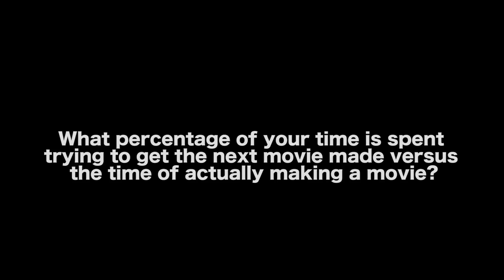A Movie Director Spends 80% Of Their Time Doing This - Dale Stelly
In this Film Courage video interview, filmmaker Dale Stelly shares how most people will never see the hard work he does before anyone even steps on his film set. He also shares how seeing a director yell "Action!" intrigued him into thinking getting a film off the ground was easy (until he saw how much hard work and planning went into it beforehand).

AUDIO